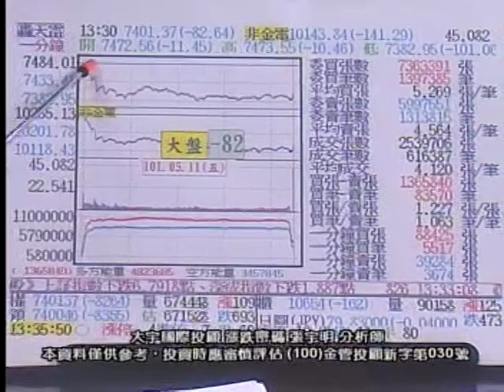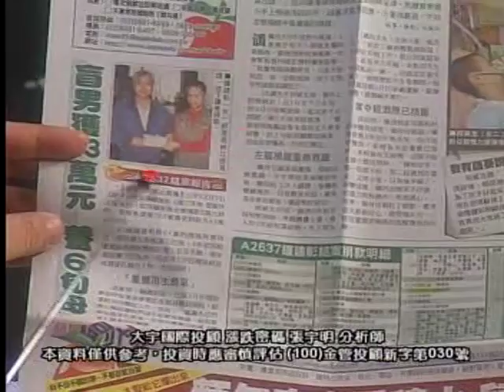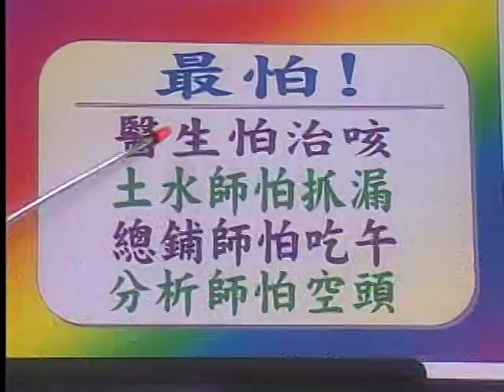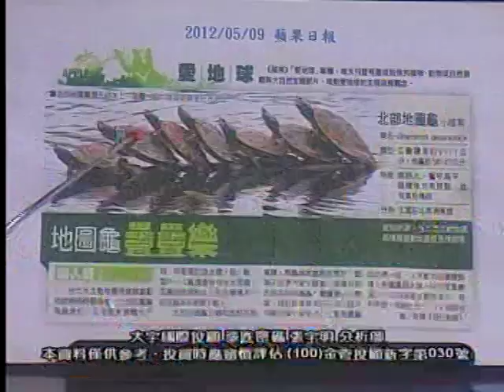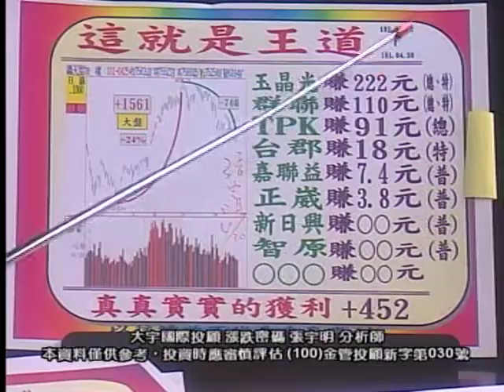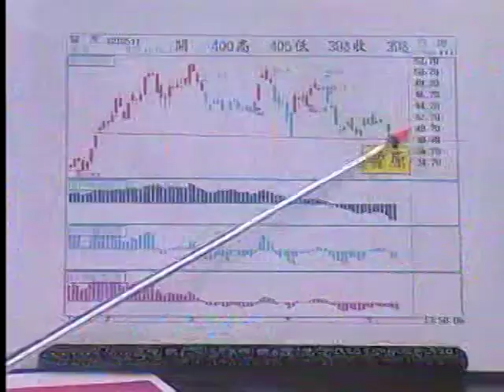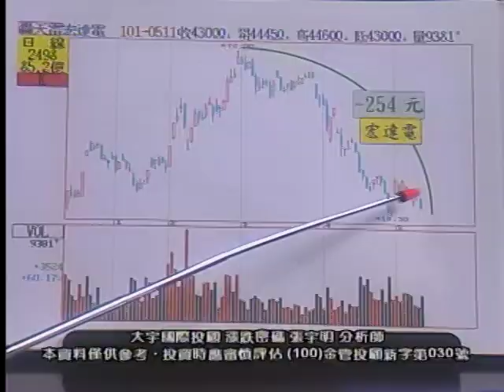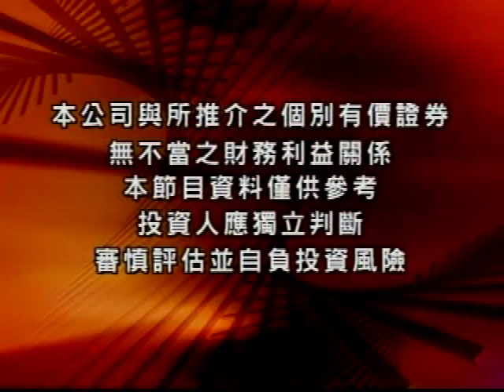2012.5.11 張宇明台股解盤